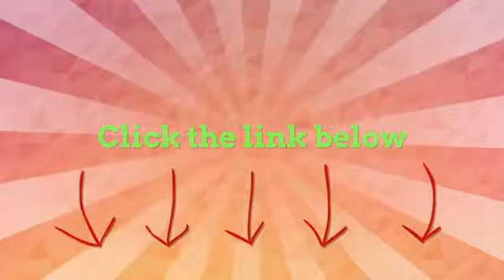Severe Cystic Acne Infection Treatment | Young Age Infection By Dr La Daily (Part84) acne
Severe Cystic Acne Infection Treatment | Young Age Infection By Dr La Daily (Part84)

how to remove pimples naturally and permanently,
how to remove pimples in one day,
how to remove pimples marks,
how to get rid of pimples on forehead,
pimples on face removal tips,
pimples treatment,
how to get rid of acne naturally,
pimples on face treatment at home in hindi,